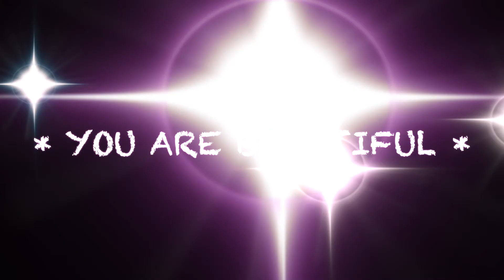FLYLADY DAILY SATURDAY \\ FAMILY FUN DAY \\ ROUTINES \\ ZONE 1